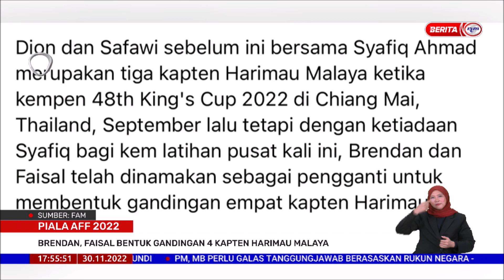30 NOVEMBER 2022 BERITA WILAYAH – BRENDAN, FAISAL BENTUK GANDINGAN 4 KAPTEN HARIMAU MALAYA